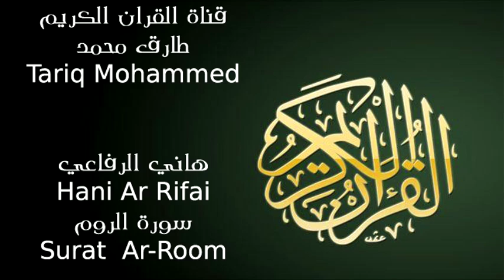هاني الرفاعي سورة الروم Hani Arrifai Surat Ar Room FLL HD